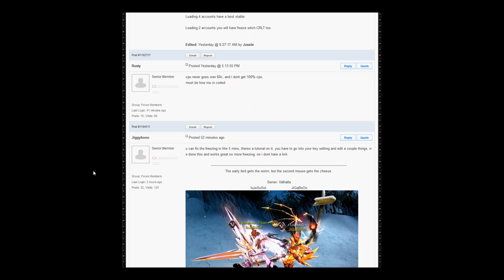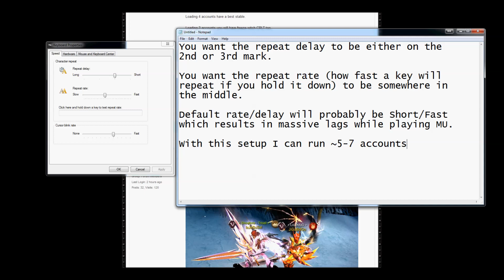Mu Online - Keyboard Setup (To Minimize Multiclient Lag)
Really simple fix. Doesn't eliminate ALL lag, but really helps if you get that problem where your clients temporarily freeze while trying to type.